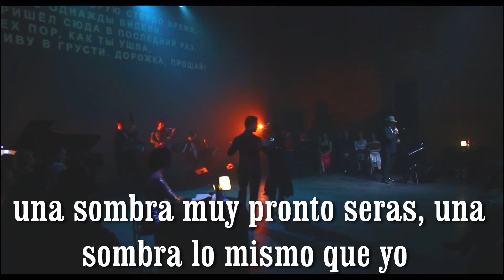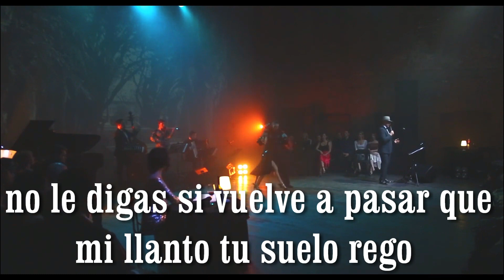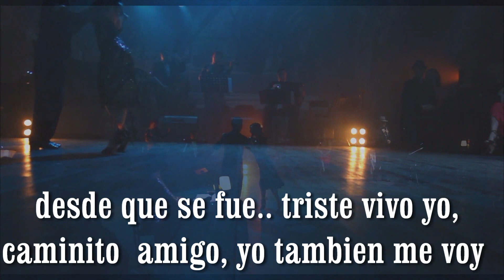KARAOKE CAMINITO TANGO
canal de videos de ayer y hoy, para cantar como carlos gardel           /VENEZUELA/